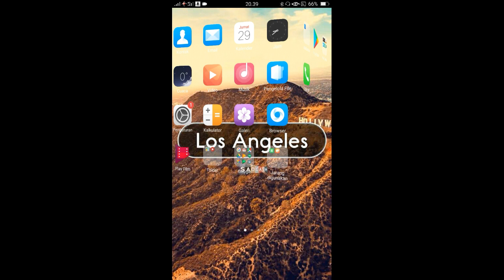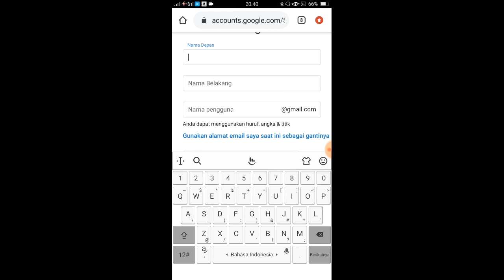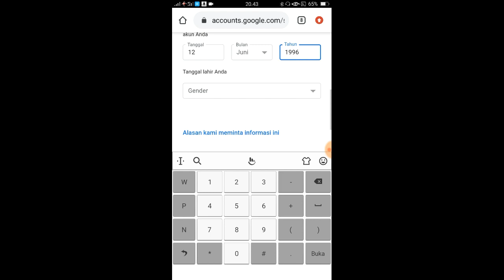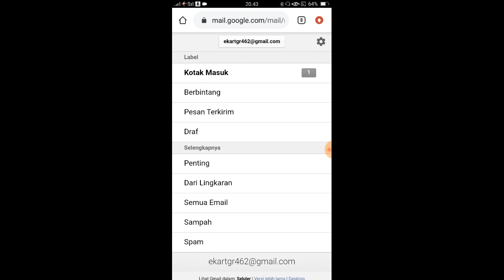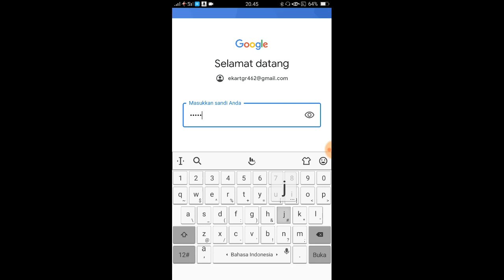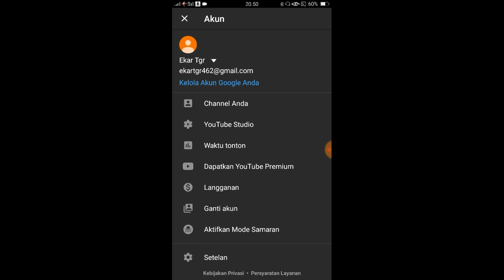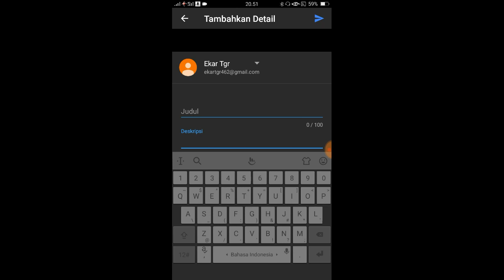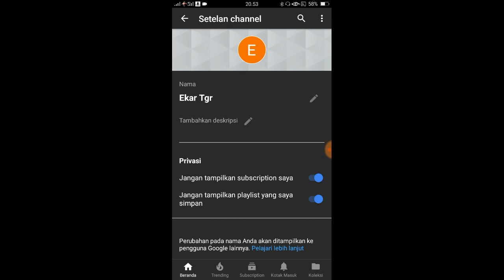Cara mendaftar akun youtube dengan mudah!!!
Apa kabar kalian?  Semoga dalam keadaan baik baik ya...
Video kali ini tutorial cara mendaftar akun youtube  :) dengan mudah.

Temukan saya ig : ekaaristiie_